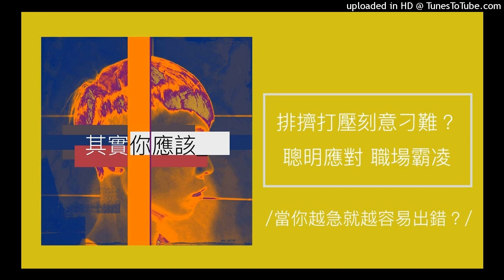1398【其實你應該】排擠打壓刻意刁難？應對「職場霸凌」你可以選擇更聰明的反制方式！（當你越急就越容易出錯？）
【其實你應該】排擠打壓刻意刁難？應對「職場霸凌」你可以選擇更聰明的反制方式！

人在江湖，難免會遇到各種磨難與不公平對待，在職場上遇到被打壓、排擠與刁難時，你會選擇如何應對？